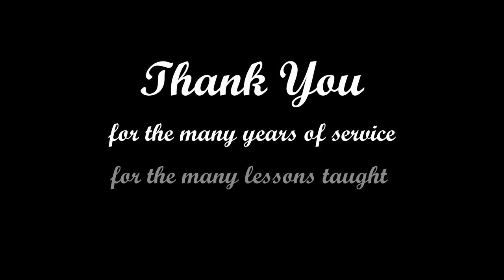Farewell and Thank You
Thank you to Matthew Schlawin (40 years), Denise Schlawin (34 years) and Tim Bentz (39 years) for your faithful ministry to Fox Valley Lutheran High School!
God's Blessings in your retirement!